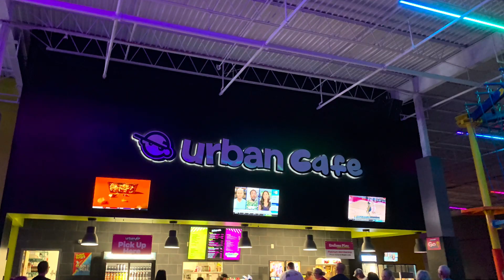Urban Air Adventure Park Trexlertown,PA (with a friends)